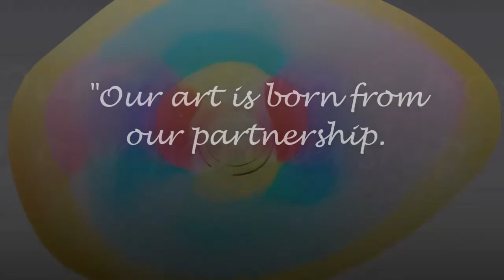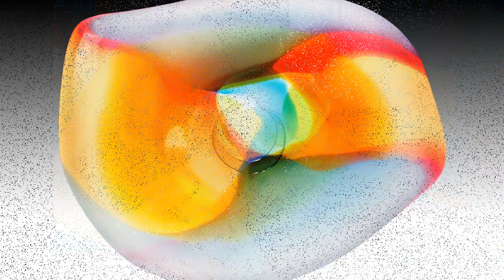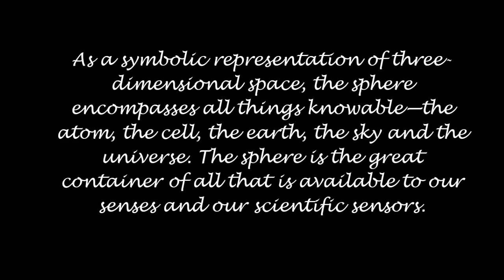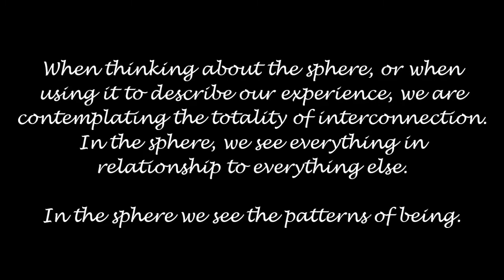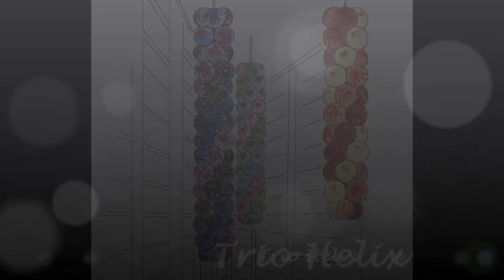Sigwarth Glass MWA installation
Douglas and Renee Sigwarth create a glassblowing platter and describe their museum installation at the Museum of Wisconsin Art in West Bend, Wisconsin